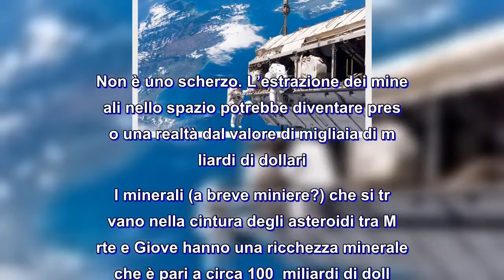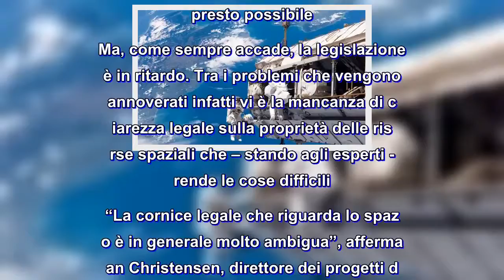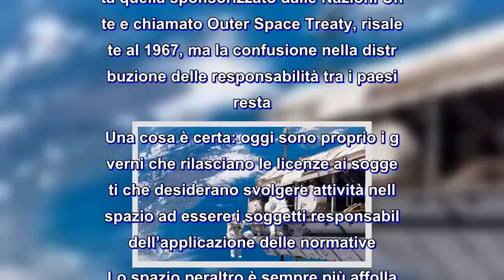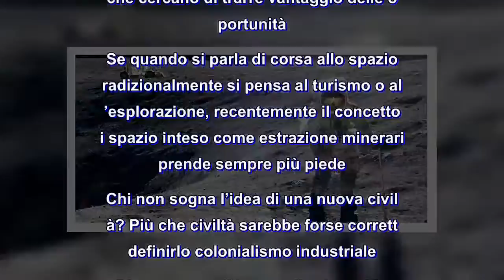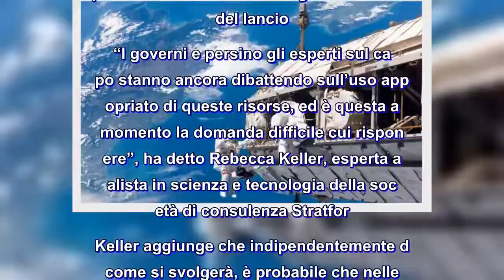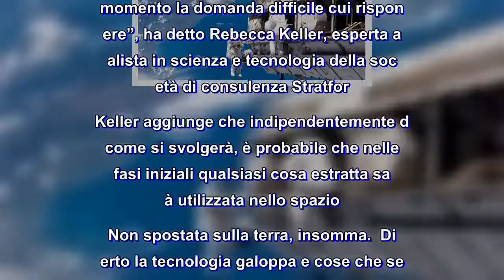Nuove Frontiere: l'industria mineraria spaziale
Non è uno scherzo. L’estrazione dei minerali nello spazio potrebbe diventare presto una realtà dal valore di migliaia di miliardi di dollari. I minerali (a breve miniere?) che si trovano nella cintura degli asteroidi tra Marte e Giove hanno una ricchezza minerale che è pari a circa 100  miliardi di dollari per ogni individuo sulla terra (date un’occhiata al sito della NASA). Tanto che il noto astrofisico Neil DeGrasse Tyson ha detto che colui che sarà definito il primo trilionario al mondo farà la sua fortuna grazie ai minerali dello spazio.

La tecnologia si sta evolvendo rapidamente e atterrare sugli asteroidi dunque sarà presto possibile. Ma, come sempre accade, la legislazione è in ritardo. Tra i problemi che vengono annoverati infatti vi è la mancanza di chiarezza legale sulla proprietà delle risorse spaziali che – stando agli esperti - rende le cose difficili. “La cornice legale che riguarda lo spazio è in generale molto ambigua”, afferma Ian Christensen, direttore dei progetti del settore privato presso Secure World Foundation, un think tank che si occupa proprio di ricerca nel settore spaziale. Non c’è per esempio un’unica autorità che si occupi dell’allocazione delle risorse nello spazio.  Il trattato più comprensivo ad oggi resta quella sponsorizzato dalle Nazioni Unite e chiamato Outer Space Treaty, risalente al 1967, ma la confusione nella distribuzione delle responsabilità tra i paesi resta. Una cosa è certa: oggi sono proprio i governi che rilasciano le licenze ai soggetti che desiderano svolgere attività nello spazio ad essere i soggetti responsabili dell’applicazione delle normative. Lo spazio peraltro è sempre più affollato, con un’impennata del numero di aziende che cercano di trarre vantaggio delle opportunità.

Se quando si parla di corsa allo spazio tradizionalmente si pensa al turismo o all’esplorazione, recentemente il concetto di spazio inteso come estrazione mineraria prende sempre più piede. Chi non sogna l’idea di una nuova civiltà? Più che civiltà sarebbe forse corretto definirlo colonialismo industriale. Di certo, per gli imprenditori significherà profitto. Per fare qualche nome, pensate all’amministratore delegato di Tesla Elon Musk con Space X e al Ceo di Amazon Jeff Bezos con Origin: entrambi hanno iniziato con il turismo e puntano a renderlo realtà. Far sì che noi, abitanti del pianeta terra, possiamo visitare un altro, affascinante, spazio. Facciamo l’esempio di Space X. Il lancio del suo shuttle Falcon Heavy e il rientro alla base, con successo, di due dei suoi tre razzi potrebbe rendere possibile il trasporto di carichi più pesanti nello spazio abbassando di conseguenza il costo del lancio. “I governi e persino gli esperti sul campo stanno ancora dibattendo sull’uso appropriato di queste risorse, ed è questa al momento la domanda difficile cui rispondere”, ha detto Rebecca Keller, esperta analista in scienza e tecnologia della società di consulenza Stratfor. Keller aggiunge che indipendentemente da come si svol